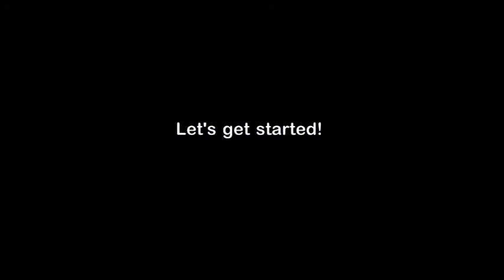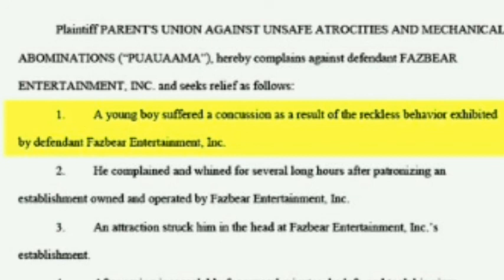BANKRUPTCY ENDING||FNAF6:Pizzeria simularor||EP.7